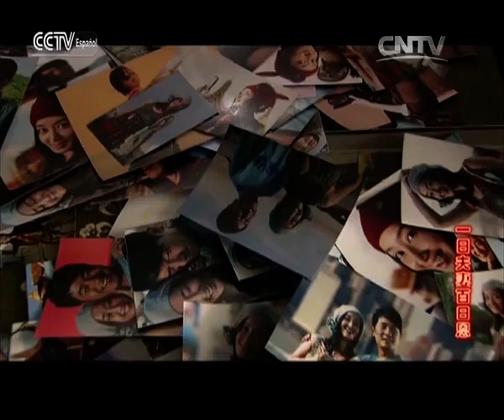EP02 Jian Xiaofei y Luo Lie imprimieron un gran corazón con pintura en su nueva casa|CCTV Español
Amor para siempre: Tres parejas  con diferentes problemas maritales pasan por varios choques y pruebas, y finalmente restablecen una relación matrimonial estable y feliz.